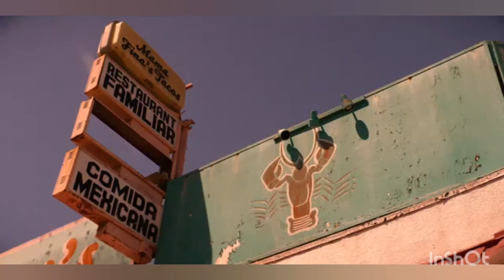When lesbians fight: Gentefied